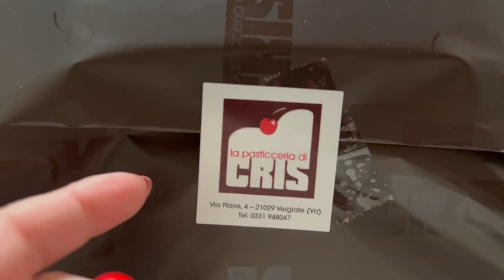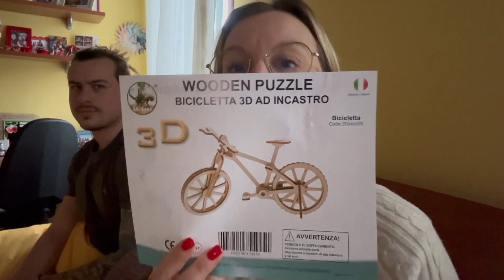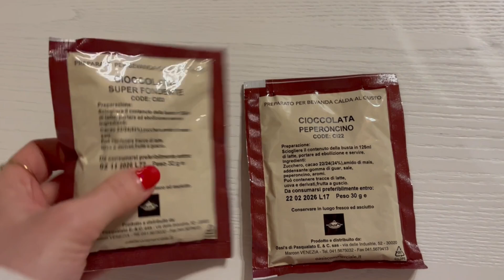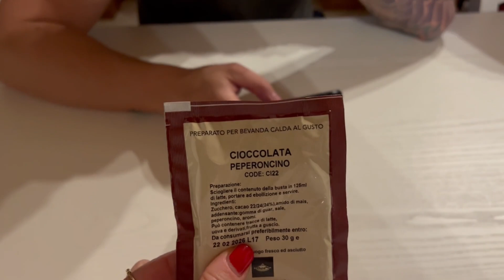CI HANNO SCAMMATI - Daily Vlog #230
Ciao a tutti! Oggi per l’Epifania andiamo alla ricerca dei cammellini ripieni, dolce tipico della mia zona. Ma qualcosa non tornava, ci hanno “fregati”! Pomeriggio di relax con Dani 🥰